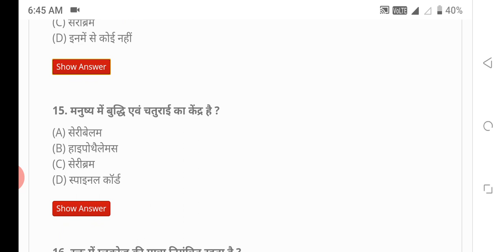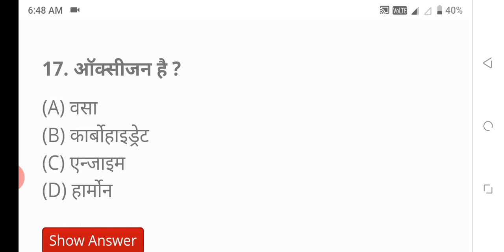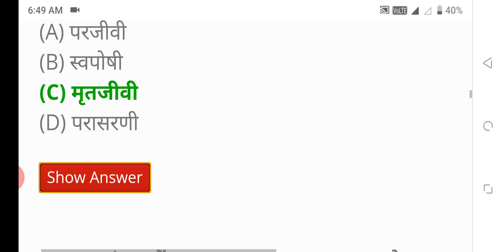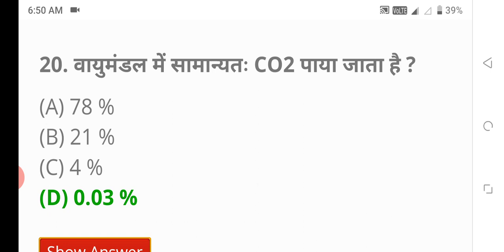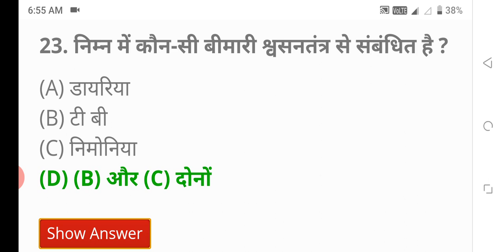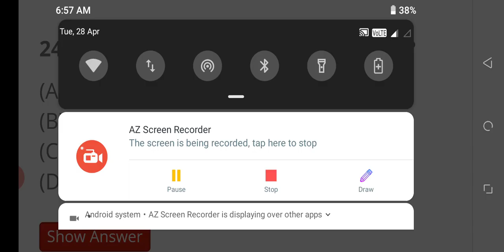BSC nursing & peramedical pre exam practice questions part-2